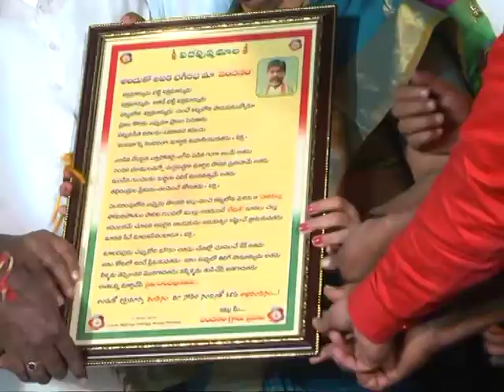అపర భగీరధునికి అపూర్వ స్వాగతం (టీపీసీసీ వర్కింగ్ ప్రెసిడెంట్ భట్టి విక్రమార్క) I T24NEWS I